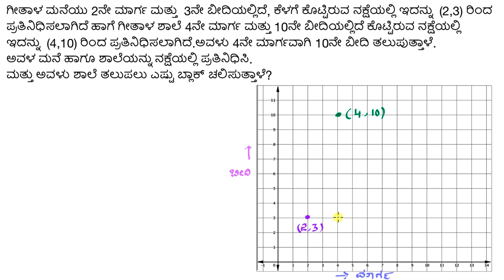ನಿರ್ದೇಶಾಂಕ ಸಮತಲ ನಕ್ಷೆಯಲ್ಲಿ ಪ್ರತಿನಿಧಿಸುವುದರಸ್ಯೆ ಮೇಲೆ ವಾಕ್ಯ ರೂಪದ ಸಮಸ್ಯೆ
Original Title : Coordinate plane graphing word problem